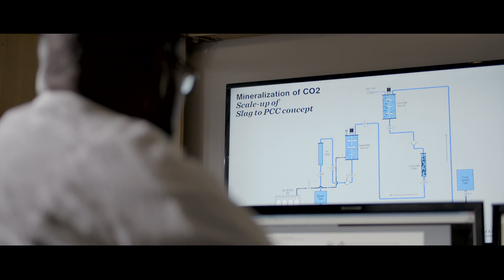Arshe Said: Dive Deep.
Arshe Said is not your typical researcher. His work with steel by-products has been breathtaking -- combining waste materials together to make a new product that has commercial demand is not only award winning, but also ensures a more sustainable planet.

Get more than a degree at Aalto University.